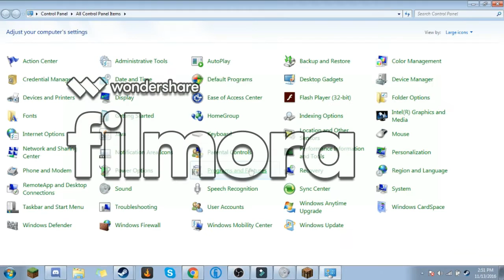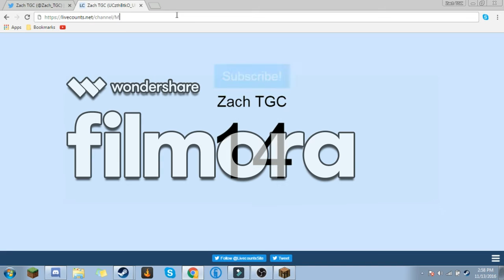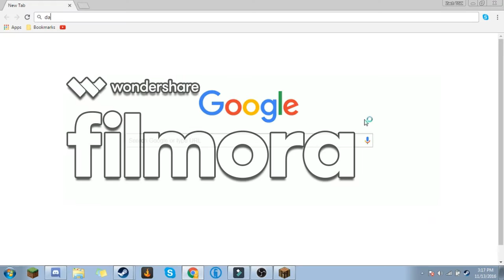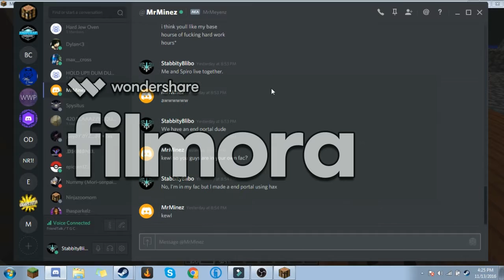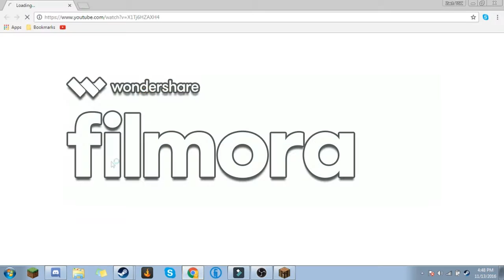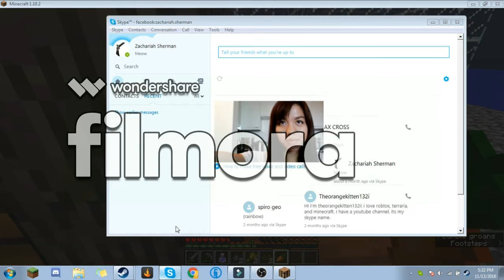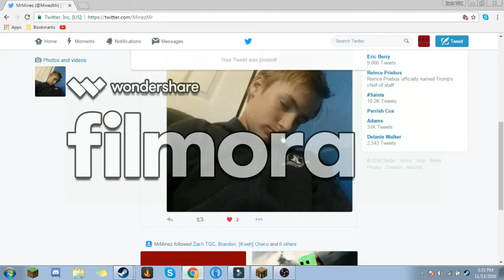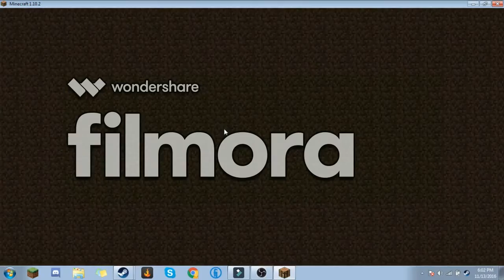Acid Island EP3: The world is AIDS!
Lots and lots of recording problems. That's why we have a huge watermark blocking basically the whole screen. I hate life after editing that 3 hour video. Talk to us on discord!

Links

Love all of your support!